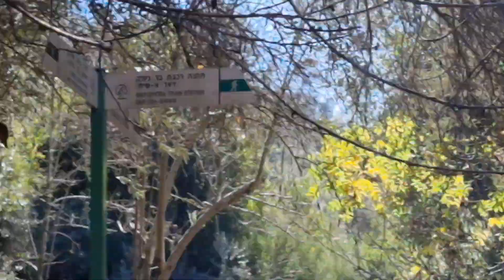תחנת הרכבת בר גיורא